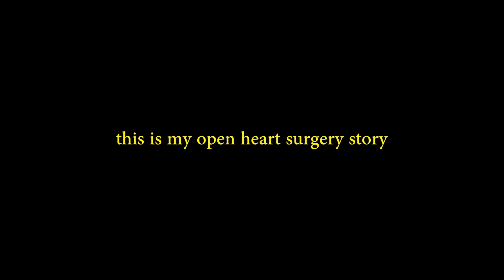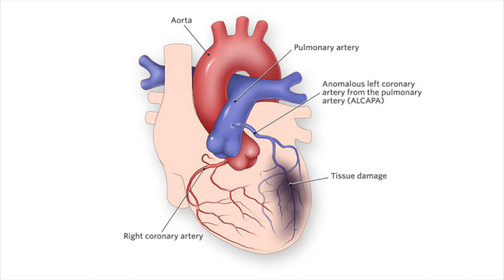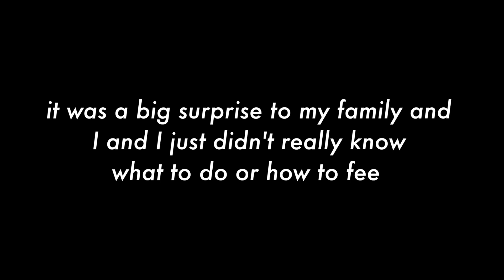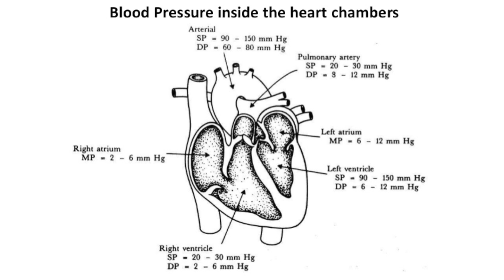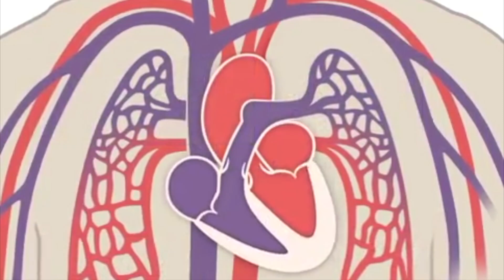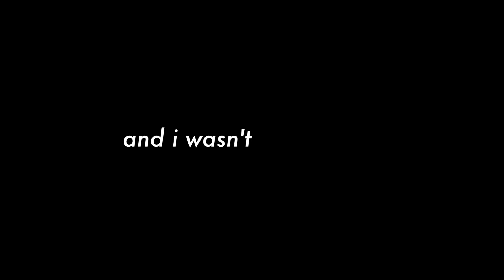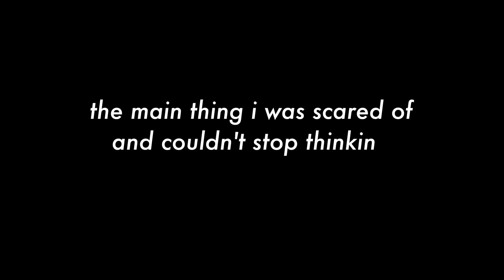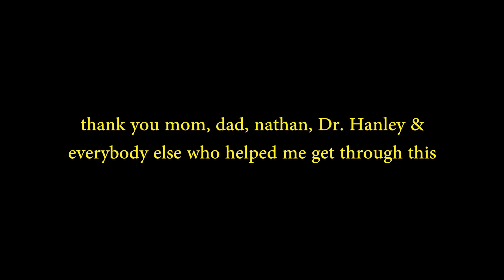My Open Heart Surgery Experience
I had Open Heart Surgery a year ago today and wanted to make a video explaining what happened.